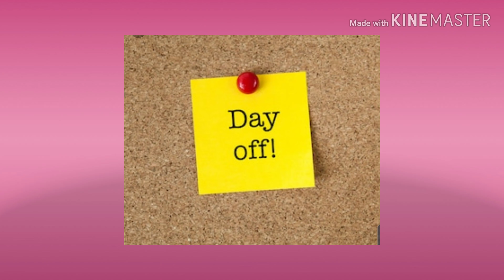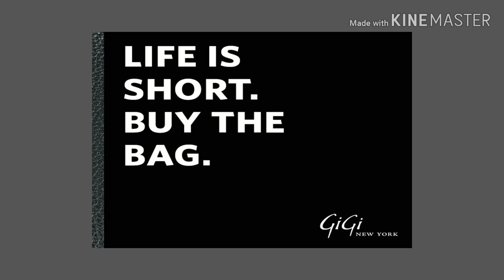Outlet Mall Shopping| Lyra's Vlog